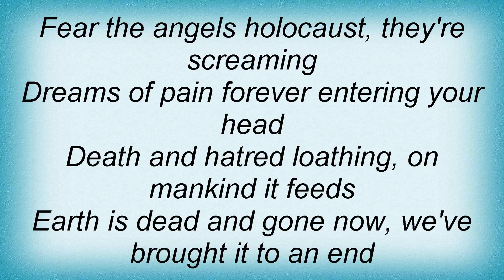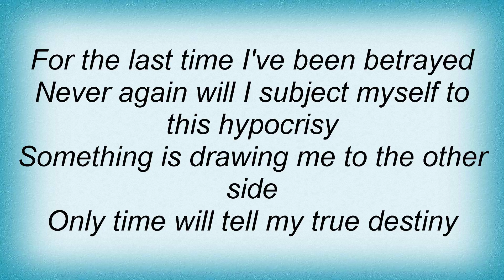Iced Earth - Angels Holocaust Lyrics